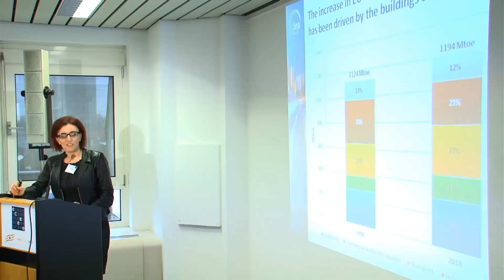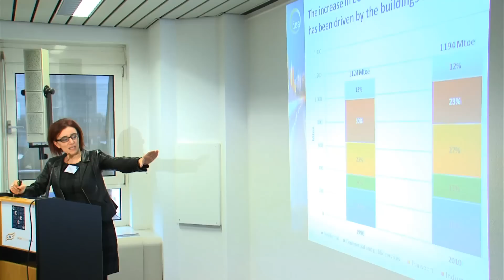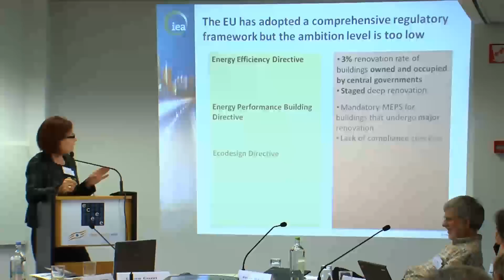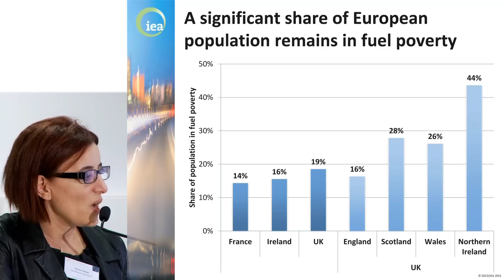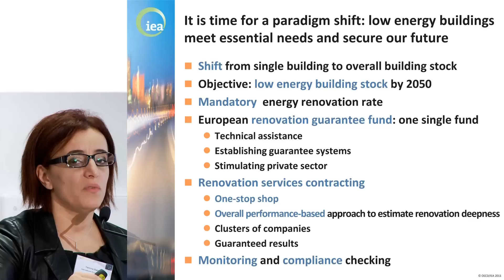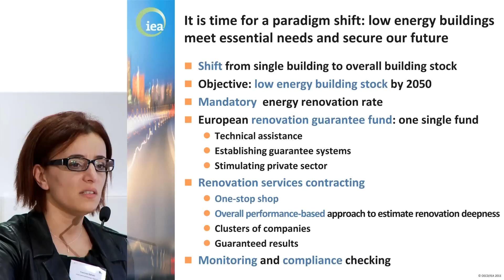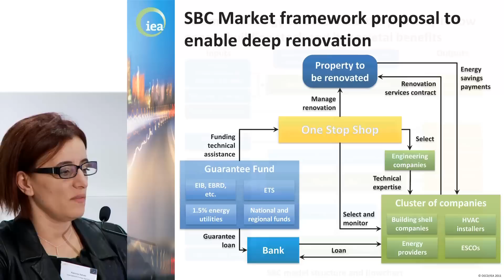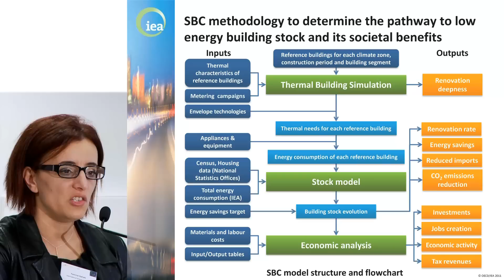World Energy Outlook 2012: Buildings: Are we on track in Europe?, Yamina Saheb, IEA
eceee Policy Seminar, 21 November 2012: The Challenge of the World Energy Outlook. Title of presentation: World Energy Outlook 2012: Buildings: Are we on track in Europe? Speaker: Yamina Saheb, Head of Sustainable Buildings Centre, International Energy Agency. This film is number 2 in a series of 6 recorded presentations and discussions.